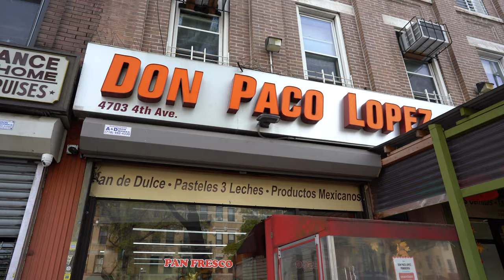How Conchas Pan Dulce Are Made At This Mexican Bakery In Brooklyn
Conchas / Pan Dulce is a type of Mexican sweet bread with a sugar coating typically dipped in coffee and hot chocolate when eaten, sometimes even in soda (Sprite, Coke) by youths who enjoy them. Miguel of Don Paco Lopez Panaderia in Sunset Park, Brooklyn talks about how his family bakery has been making them for the past 50 years coming from a long lineage of bakers. He talks about how his his father was taught by his grandfather how to bake starting from the the age of 6 and the struggles they have had as a business throughout the years.